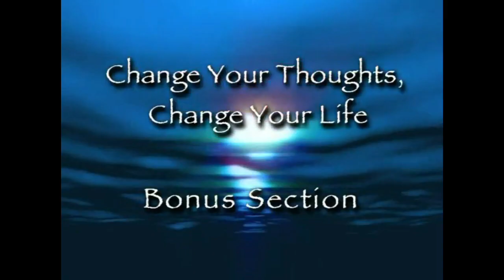The Great Living in Obscurity 🔷 Dr. Wayne Dyer Live Lecture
The Great Living in Obscurity
Dr. Wayne Dyer Live Lecture
Living in Obscurity 🔷 Dr. Wayne Dyer Lecture
The great Living in Obscurity 🔷 Dr. Wayne Dyer Lecture in 2021

This video is a bonus material for the lecture Change Your Thoughts, Change Your Life,  where Dr. Wayne Dyer talks about living in obscurity.
Cecilia's song was removed due to copyright.
The Tao Te Ching, attributed to the Chinese philosopher Lao-Tzu, has been called "the wisest book ever written". Comprised of 81 short verses, it is a book of wisdom that has been translated more than any work in the world, with exception of the Bible. This classic text offers advice and guidance that is moral and spiritual; and is a valuable resource for achieving a way of life that guarantees integrity, joy and balance.
In this extraordinary program, taped live on a campus of the California Center for The Arts in Escondido, California, Dr. Wayne W, Dyer presents his interpretation of the verses, encouraging you to see them as insights into life and nature. The core program addresses how, by applying the Tao, it's possible to change your thoughts on some of the most profound questions and issues confronting you today - and how, by doing so, your life will be transformed in a peaceful and harmonious way.
You will understand how, by understanding and emulating the qualities of water, you can go from "being rigid and certain, confident and demanding" to being "flowing and allowing, humble and soft" ... and so can bring about the dramatic achievement of living an unhurried life.

Wayne W. Dyer is an internationally renowned author and speaker in the field of self-development. He's the author of 30 books, has created numerous audio programs and videos, and has appeared on thousand of television and radio shows.